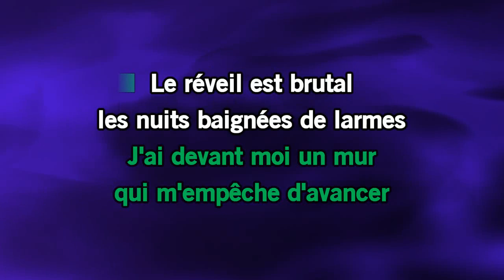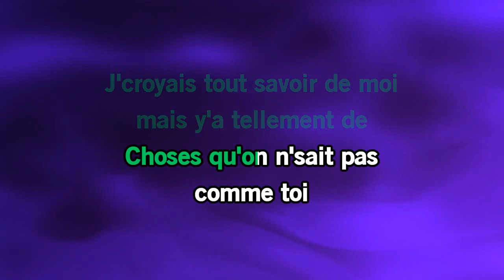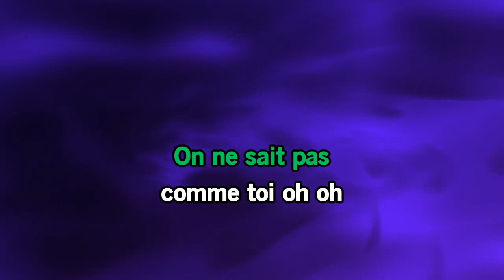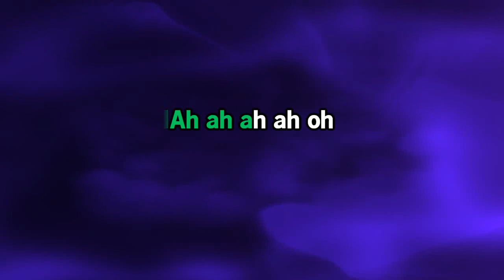KARAOKE LE DROIT A L'ERREUR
Amel BENT